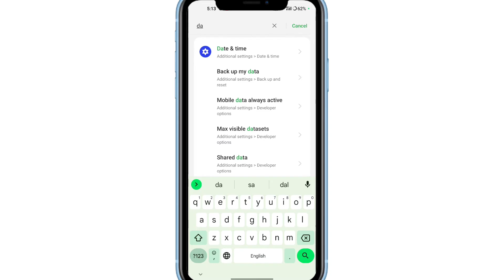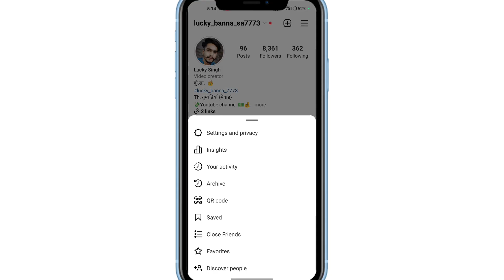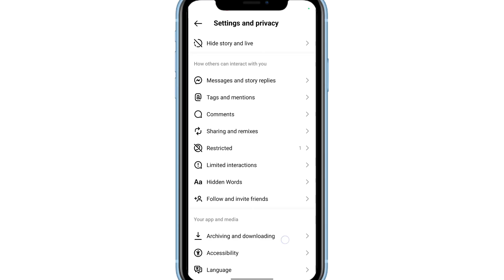Net Jaldi Khatam Ho Jata Hai To Kaya Kare | Ab 1gb Net Khtam Nahi Hoga Aapka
Net Jaldi Khatam Ho Jata Hai To Kaya Kare | Ab 1gb Net Khtam Nahi Hoga Aapka | by technical boss